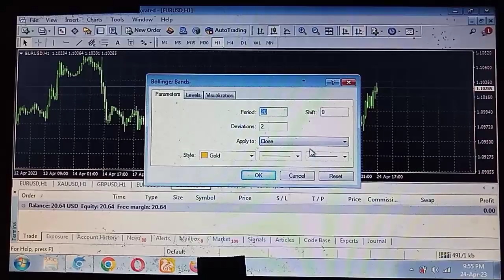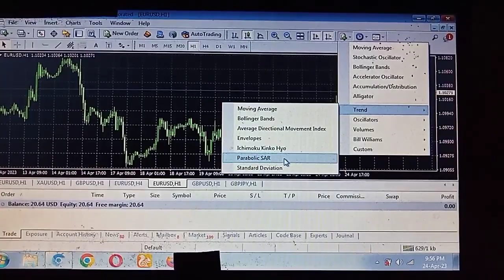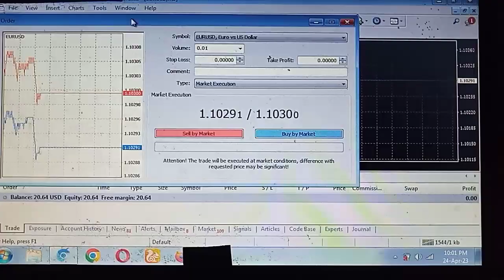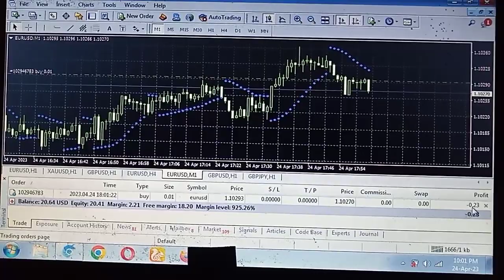Belajar Trading Forex Profit Kecil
Ingin belajar trading forex profit kecil kecilan? tonton tutorialnya di video.